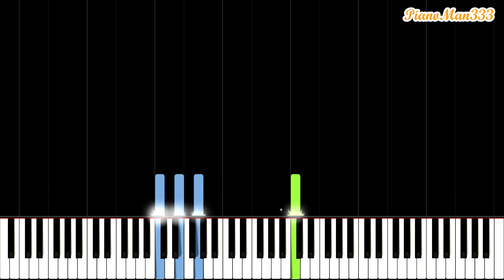Happy Birthday To You - EASY Piano Tutorial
A very easy piano tutorial for the famous song "Happy Birthday To You". The tutorial is played twice, first at normal speed and then at slow speed. This tutorial is specifically for beginners and it is very easy to play. If you cannot do the left hand then you can also just play the left hand! Let me know what other piano tutorials you would like to see :)